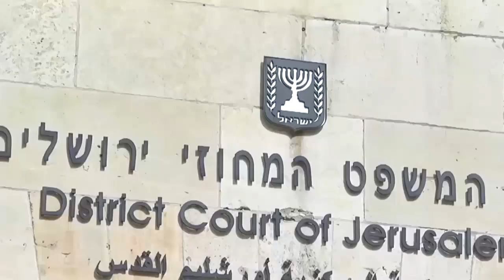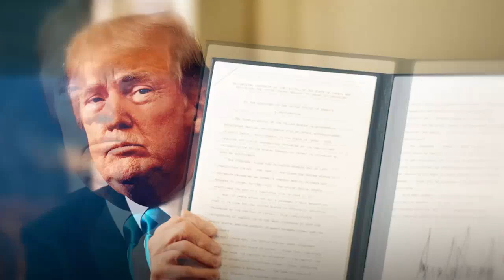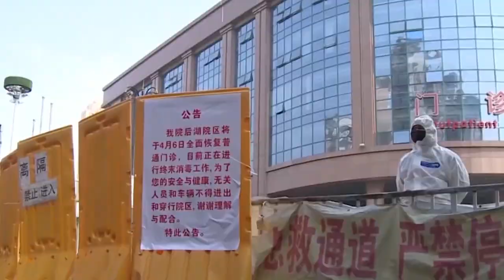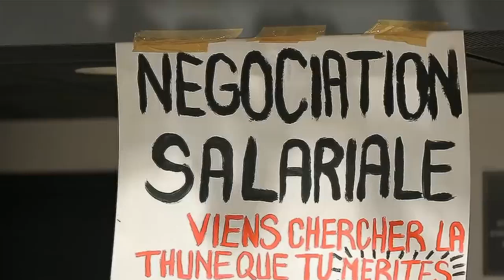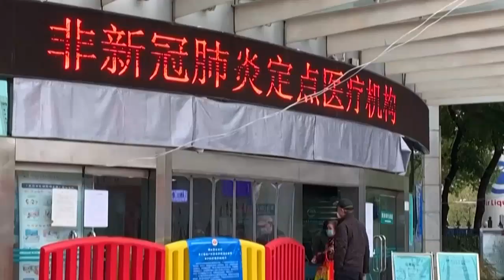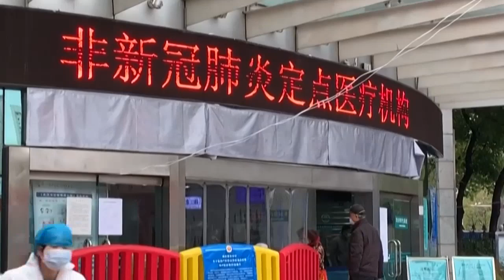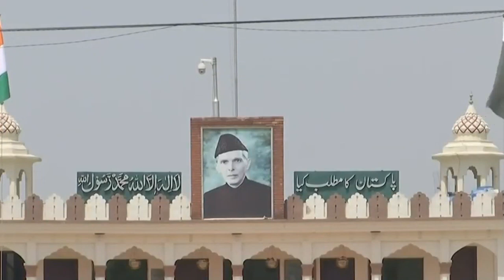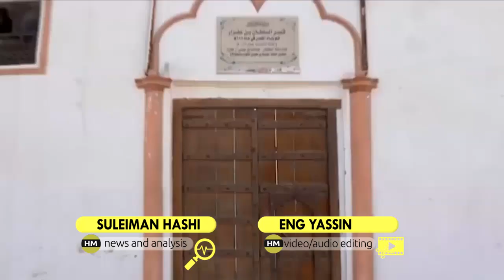Wararkii ugu Danbeeyey Raysal-Wasaaraha ingiriiska oo Xaaladisa Meel Xun Marayso Cudurkii